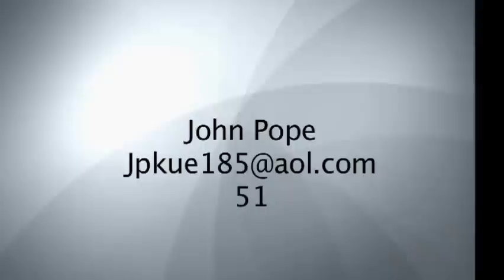John Pope Baseball Workout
John Pope Baseball Profile
Manor High School
Fall 2013 Workout